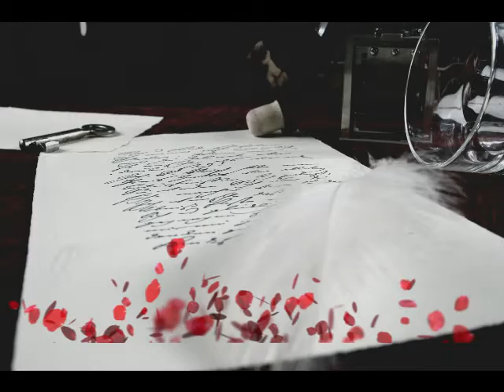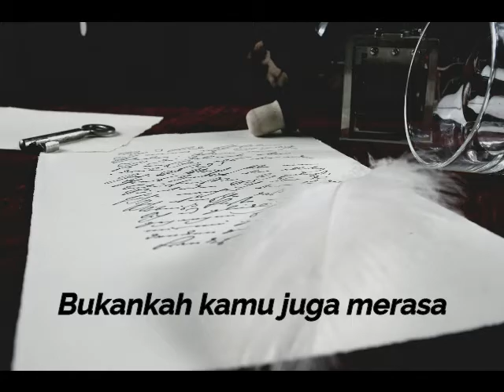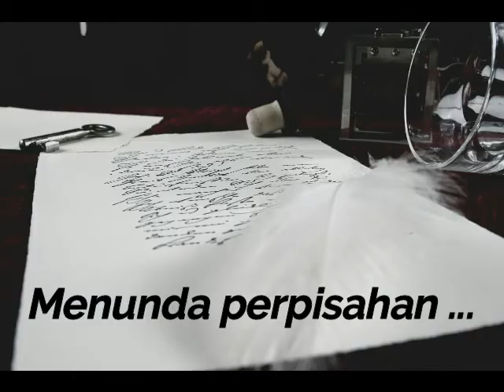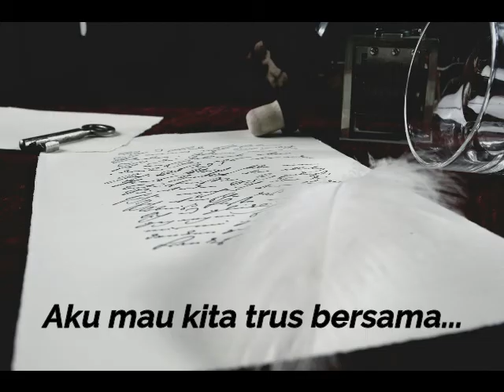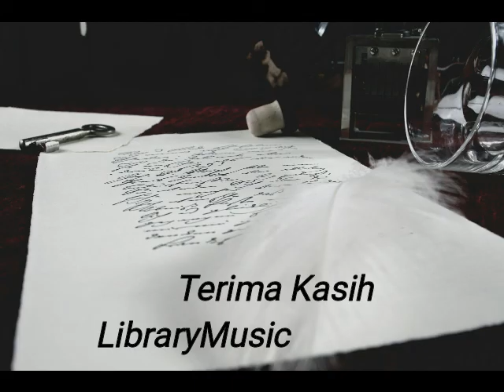Judika - Putus Atau Terus ( Unofficial Video Lyrics)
hallo kali ini mimin update lagu galau lagi nih . edisi ngedit cepet hehehe semoga menikmati hehehe .

untuk request lagu boleh follow dan DM

terima kasih .

Official Video & Lisensi